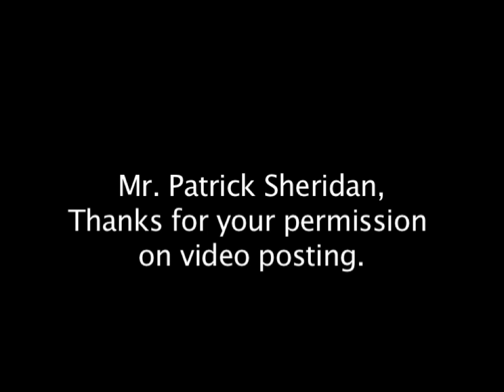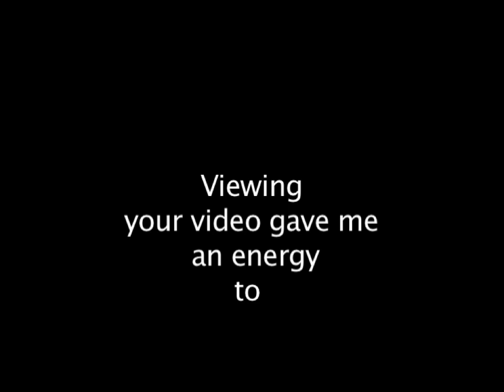Patrick Sheridan Tuba Clinic part 8